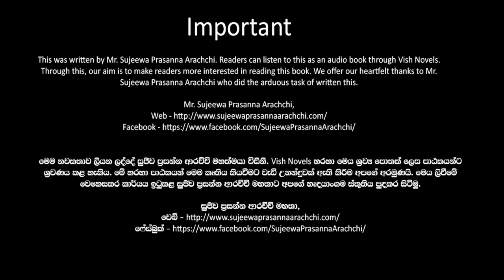❤ Warsha-වර් ෂා- Book 11 Episode 21-4❤ |Written by Mr. Sujeewa Prasanna Arachchi |Sinhala Audio Book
Time Codes
00:00 Important
00:02 Introduction
00:20 Love Story
09:03 End